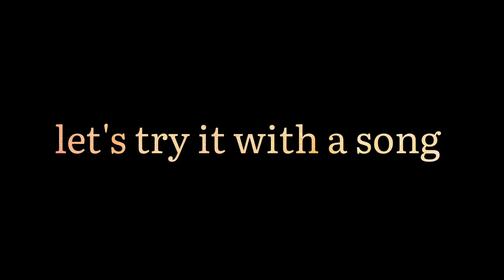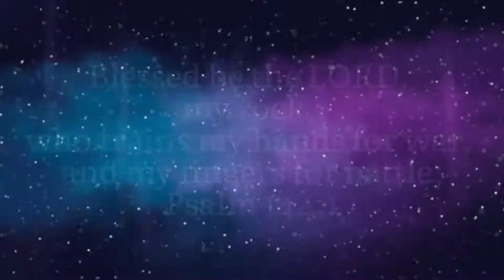The Name of the Lord | Tambourine Pattern | Tutorial | Dance Ministry |Lucy Light#tambourine#dance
hello world 🥰
Sharing this tambourine Pattern that could be danced with a worship song ☺️ if you are a tambourine dancer or a newbie or just having interested how to use a Tambourine, i suggest you keep on watching 😊

Hope you learned something from today's pattern and there will be more, just come by every week for fresh new uploads or get notified by clicking the subscribe button with the 🔔 on guys 😄

Bye for now and see you on my next 🥰